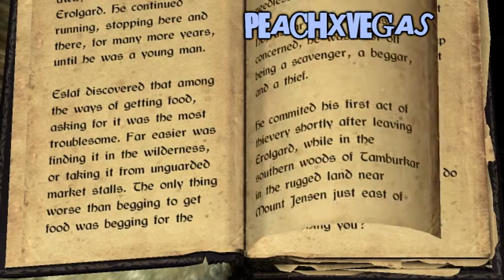The Elder Scrolls : Skyrim Part 10 Gameplay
hii welcome to my gameplay walkthrough of the elder scrolls skyrim